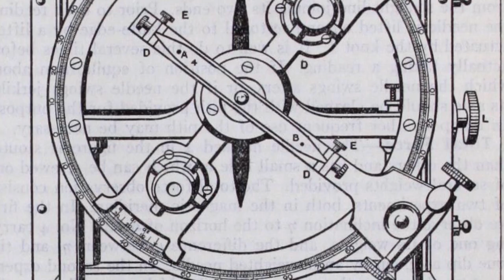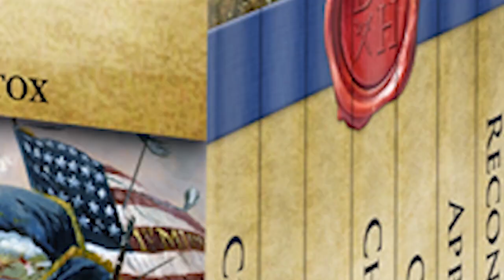How Ed Bearss Found the USS Cairo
The USS Cairo was a Union ironclad during the American Civil War, and was the first ship sunk by a torpedo (now called mine). Hear the story of how the USS Cairo was found from its rediscoverer, the late great Ed Bearss.

Intro Credits
Gabriel Hudelson
Henricus